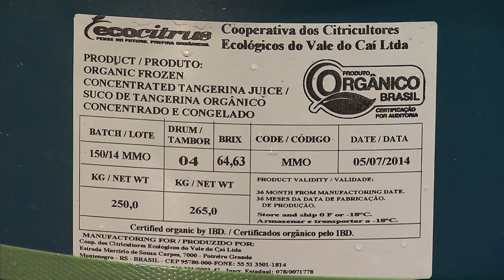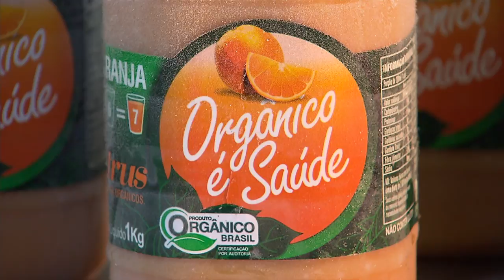Agricultores familiares de Montenegro produzem frutas cítricas orgânicas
NBR NOTÍCIAS -21.07.15: Agricultores familiares de Montenegro, no Rio Grande do Sul, produzem frutas cítricas de forma sustentável. Elas são vendidas para a cooperativa Ecocitrus para serem processadas e transformadas em produtos que entram no mercado dos orgânicos. Os produtos da Ecocitrus têm selos e certificações de qualidades regionais, nacionais e internacionais. Os certificados comprovam a origem e a qualidade dos produtos.  As políticas públicas voltadas para agroecologia estimulam e valorizam os pequenos agricultores.